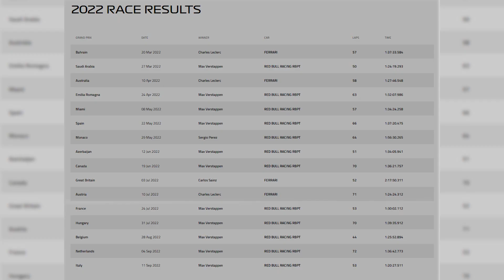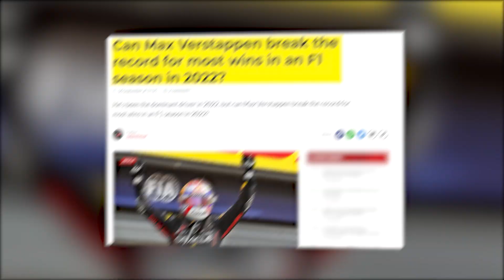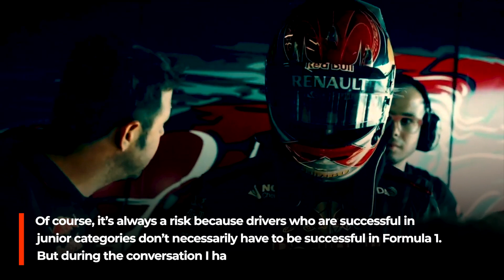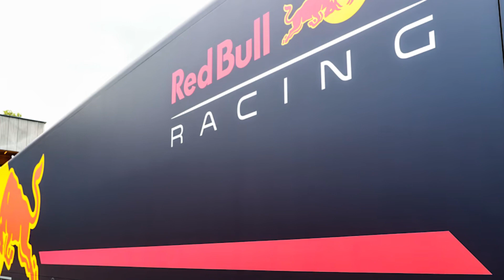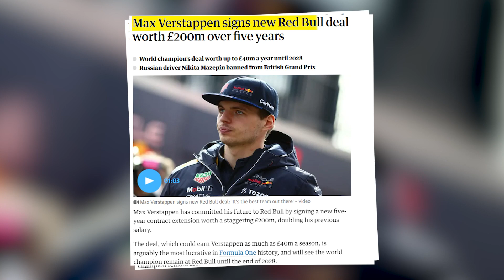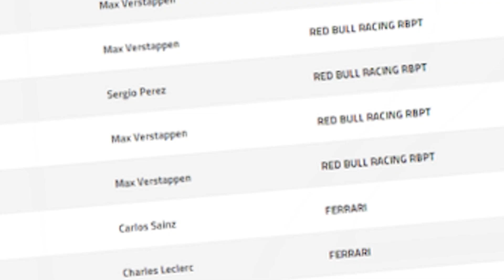RedBull F1 Taking IMMENSE Risks: The Reason of Verstappen's Success?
Within just five years, Red Bull and Max Verstappen moved from plucky underdogs to becoming a formidable force in Formula 1. Their meteoric ascension to the sport's top was made possible by the team's willingness to take risks.
Looking for the Latest F1 News F1Updates? We've got you covered

Timestamps:
0:00 Intro
0:50 Max Verstappen Standing
2:37 Marko on RedBull Success in 2022
3:45 Cristian Horner on RedBull F1
5:11 RedBull Taking Risks
7:34 RedBull Technical Director on rb18
8:47 Outro